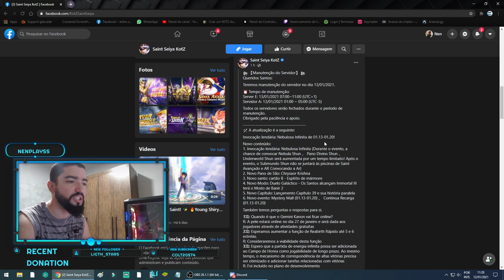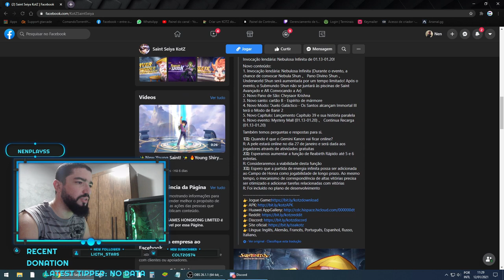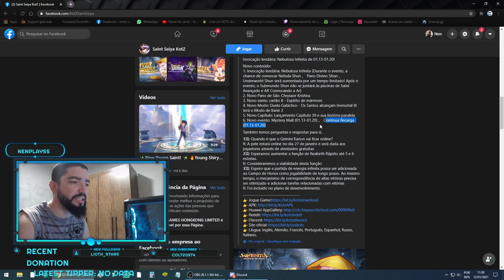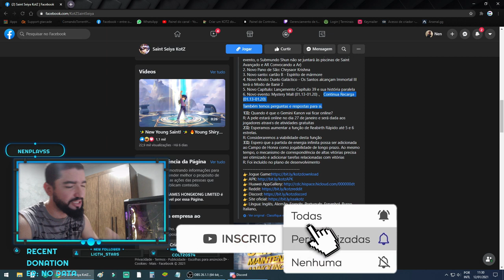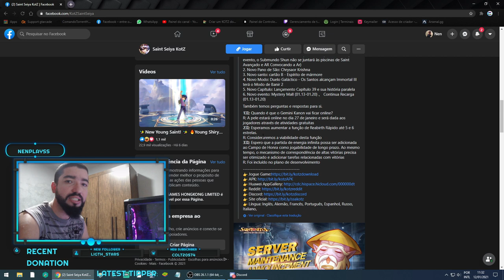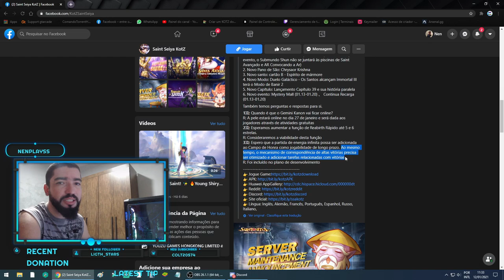Mais PvP no CdZ? E Confirmado Lançamento Skin Kanon de Gêmeos - Saint Seiya Awakening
gtarcadecreatorteam nenplay saintseiyaawakening Confira o que vem por ai no jogo e especulações sobre novos pvp's em Saint Seiya Awakening.